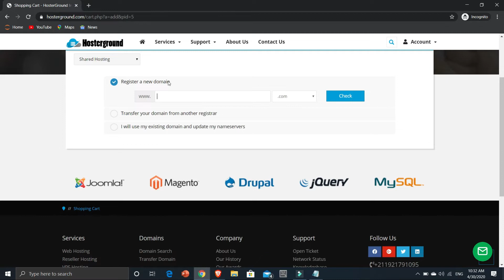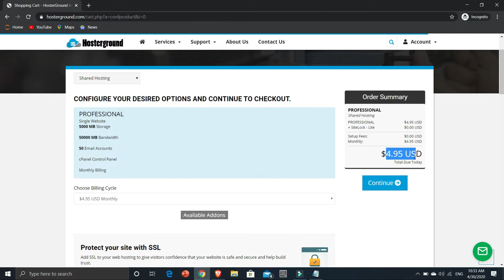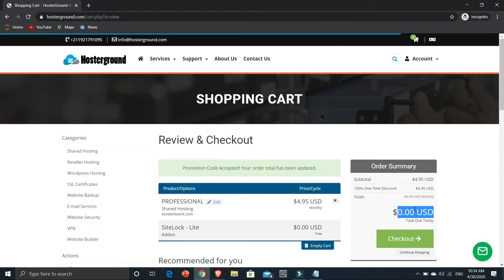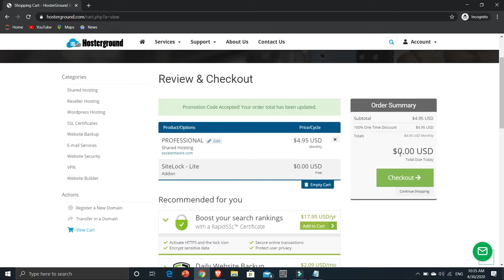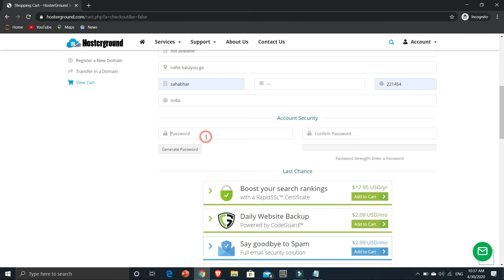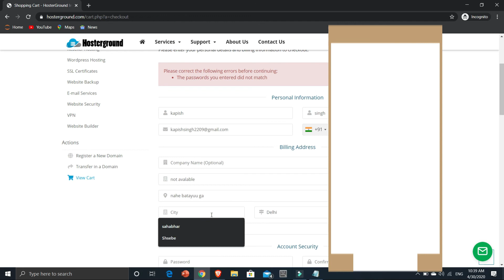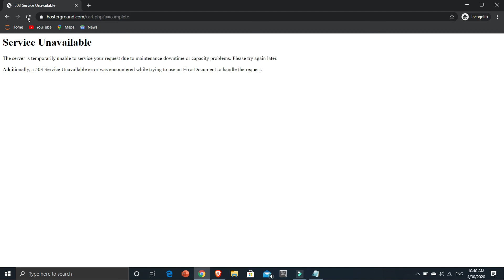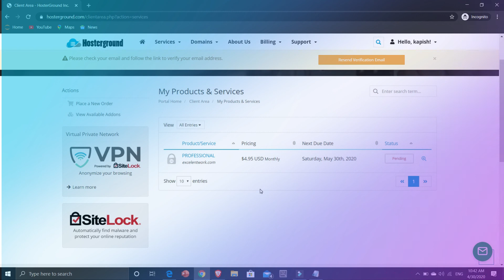How To Get Free Hosting Form HostGround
In This Vedeo I had shown how to get free hosting Form HostGround For Free A To  get this offer you have to click over HostGround link which I had provided for free hosting and apply

 and No need of any Card and CVV for this purpose

fell free to comment your Queries and join our official Telegram Chanel

PLEASE KEEP SMILING BECAUSE THERE IS GOD WITHIN YOUR SMILE SO YOU ARE THE BEAUTIFUL ONE AS YOU KEEPS DELIVERING SMILING TO THE MASSES

if it's not❌ work 💼 then

They are providing free 5GB hosting for 1st year.

Its DirectAdmin Panel with 50GB Bandwidth plesese proceed sir

FOR ANY QUERY ONE CAN CONTACT TO ME ON INSTAGRAM AND VIA EMAIL